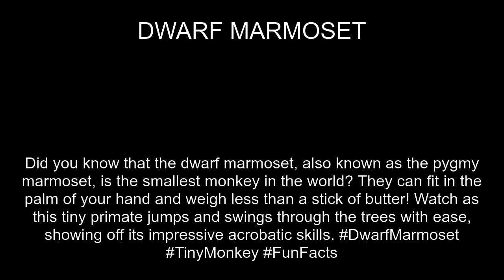Dwarf marmoset Fact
In this video, you'll learn a fun fact about the DWARF MARMOSET. Did you know Did you know that the dwarf marmoset, also known as the pygmy marmoset, is the smallest monkey in the world? They can fit in the palm of your hand and weigh less than a stick of butter! Watch as this tiny primate jumps and swings through the trees with ease, showing off its impressive acrobatic skills. DwarfMarmoset TinyMonkey FunFacts?